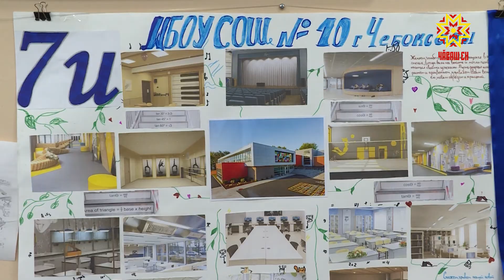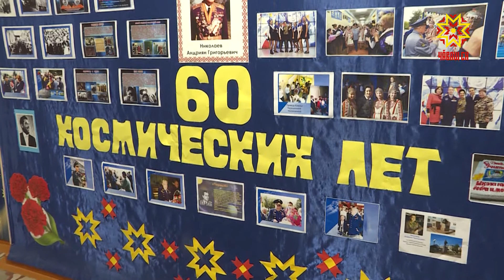Школа мечты. Как будет выглядеть СОШ №10 г. Чебоксары после капремонта?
Учёба, как отдых и отдых, как учёба. Сегодня дети сами могут придумать, как будет выглядеть их школа – внутри и снаружи, по-настоящему создать школу своей мечты. В этом процессе также активно участвуют родители и педагоги. Их предложения на днях заслушали в 10-ой школе города Чебоксары. Как она преобразится после капитального ремонта – в нашем репортаже.
Кто-то рисует, кто-то находит референсы на просторах интернета. Так или иначе, показать каким хочет видеть свой дом знаний может каждый ученик. На встрече с министром образования и молодежной политики Чувашии школьники делились своим видением библиотек, коридоров и кабинетов.
ДМИТРИЙ ЗАХАРОВ: «Представленные пространства школьной столовой и кафе я абсолютно поддерживаю, чтобы это действительно было место притяжения. Помимо приёма пищи здесь необходимо встречаться, общаться, проводить мастер-классы».
10-я школа Чебоксар носит имя нашего выдающегося земляка, лётчика-космонавта Андрияна Николаева. Поэтому большинство учеников, родителей и учителей хотят видеть отражение космической темы в дизайне и не только. Между школой и музеем космонавтики в Шоршелах заключили договор о сотрудничестве. Теперь на базе учебного заведения появится полноценный филиал музея, где ученики смогут ближе познакомиться с профессией космонавта и узнать об их жизни в неизведанных просторах.
АЛЕКСАНДР ТУКМАКОВ: «Это даёт возможность нам расширить свою работу, привлечь сюда больше людей. Ближайшие садики, которые не могут к нам приехать, придут сюда. Мы с ними будем работать здесь».
Да и в целом школа кардинально преобразится. В рамках федеральной программы «Модернизация школьных систем образования» здесь отремонтируют стены, потолки и пол, заменят окна, инженерные коммуникации и фасад.
 СВЕТЛАНА КУМАЛЬКОВА: «Проект капремонта у нас в 92 миллиона 140 000. В ходе этой суммы мы сможем отремонтировать крышу, которая особенно непрезентабельно смотрится с Президентского бульвара когда едут. Школа преобразится. Все старые трещины уйдут, появятся яркие рекреации».
 Ремонт школы начнут в апреле 2023-го года. Уже к 1 сентября для учеников откроются новые двери и кабинеты, где будет комфортно учиться и отдыхать.